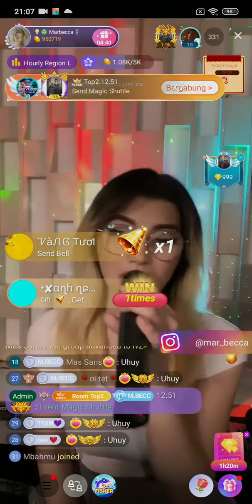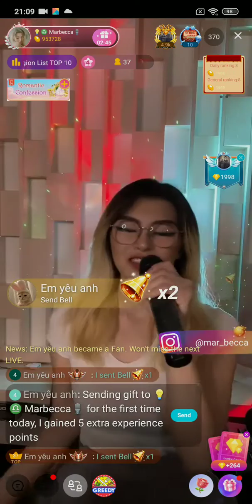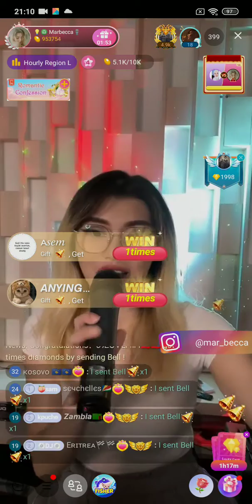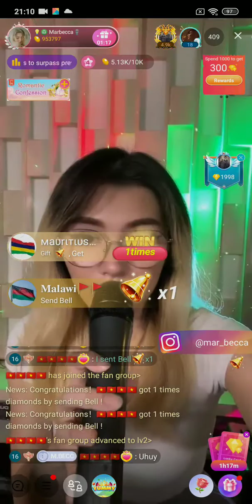#3 Marbecca on Bigo Live Indonesia 11/10/2021